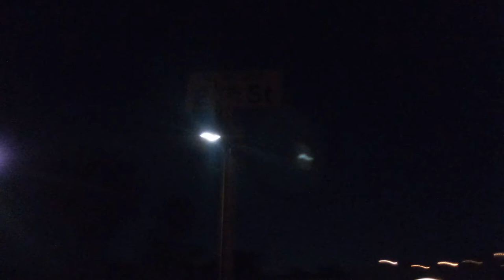Dan Dan Vlog #338.1: Exploring more remnants of Randolph Road in Phoenix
Saturday, December 18th, 2021, 6:12 pm

In this video I explore some of the hidden remnants of Randolph Road, which was a country road that went at about a 45 degree angle Northeast of Phoenix before Phoenix grew and engulfed it. Unfortunately due to it being dark and me shooting this on a very low quality smartphone, you can’t really see much. This is sort of a sequel to vlog #79 where I drove down the two remaining segments of Randolph Road

Having the cash to pay to get my car fixed would be life changing right now.